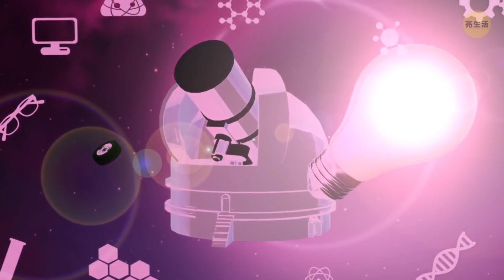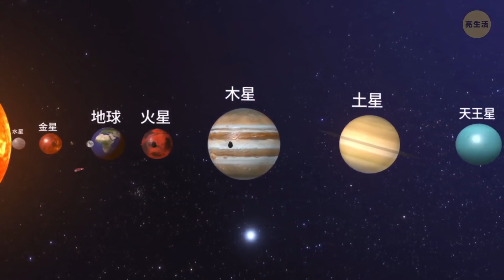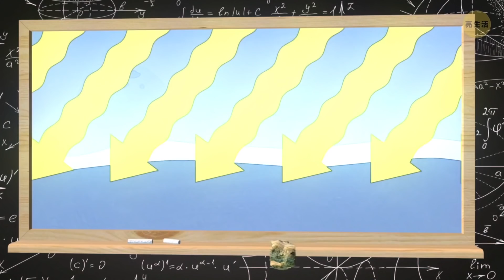在那些行星與衛星上發現的火山們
火山可以形成新的陸地，這並不是什麼大秘密。讓我們以夏威夷群島為例吧。它們是水下火山將熔岩噴發而出造成的結果。它噴發到了海面並形成了陸塊。

但是，你知道地球並不是我們太陽系中唯一擁有火山的天體嗎？隨著科技的進步，我們能夠（從遠處）探索宇宙的各處，並發現行星和衛星上的火山活動。當然，其中一些火山已經有數百萬年都不活躍了 。但是其它的火山正把各式各樣的東西噴進它們的大氣層中呢 。

時間軸戳記：
木星上有黑洞嗎？! 2:04

冰火山4:11

太陽系外最大的火山7:02

太陽系中最大的7:51

預覽照片誌謝：

NASA圖像及影片庫

動畫由亮生活頻道創作。

圖片來源：NASA圖像及影片庫

123 GO! Chinese

123 GO! Challenge Chinese

123 GO! Gold Chinese